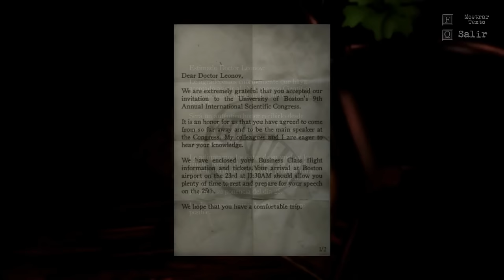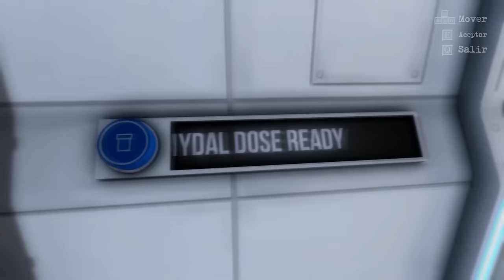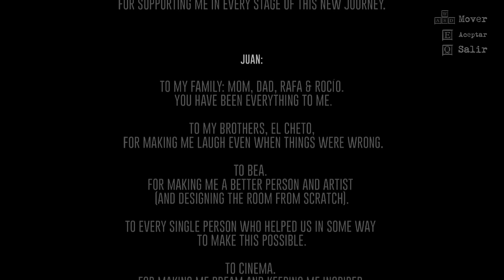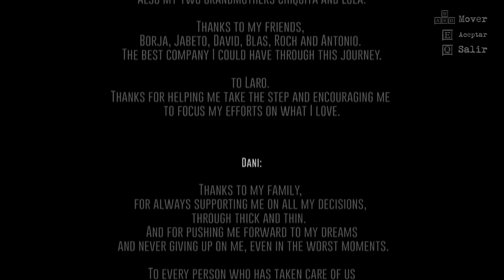Let's play: The Guest, FINAL TRAMBÓLICO!!! (parte 6)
Y llego el final de este juego español, muy contento de haberlo terminado y muy divertido :) espero que os guste el final y os quedéis con cara de WTF!